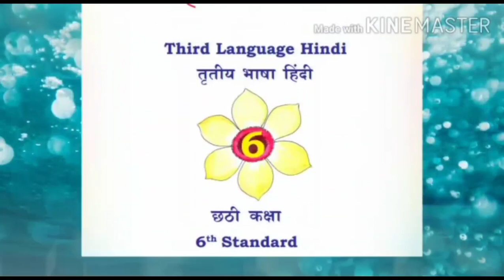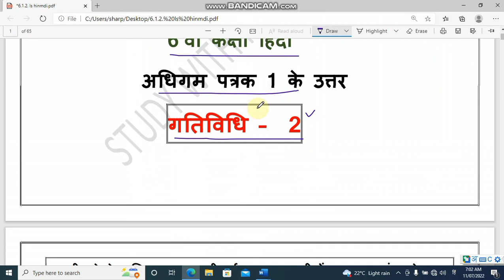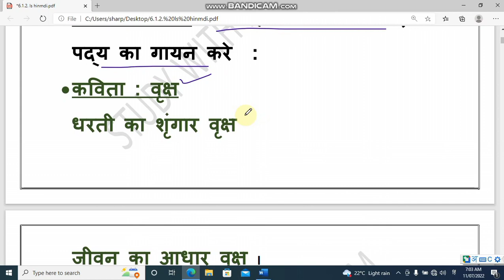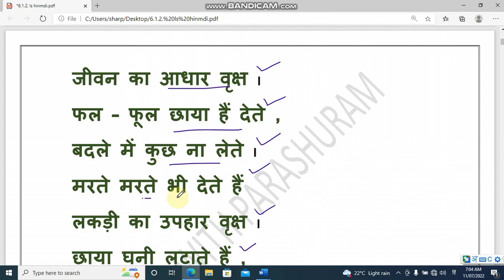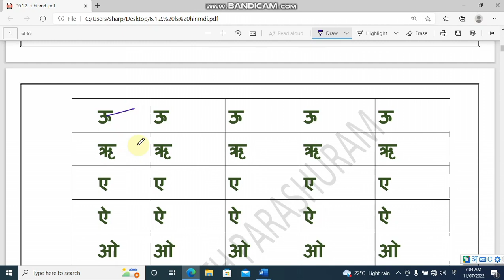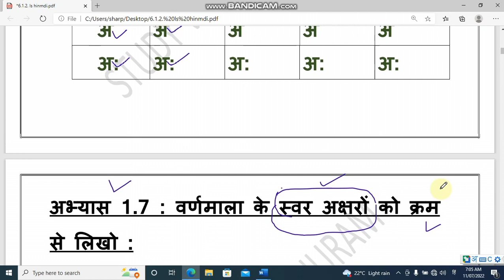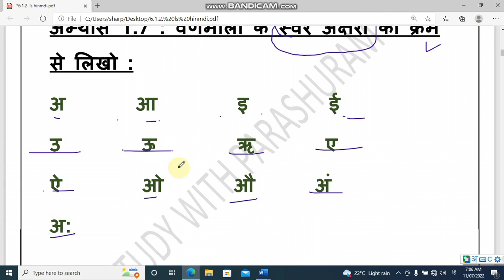Kalika haale 1 ll 6th hindi ll activity 2